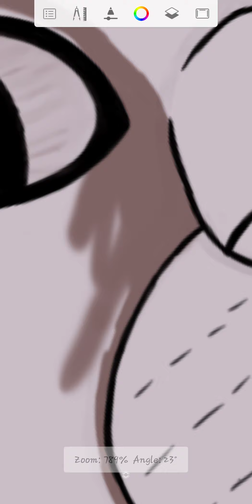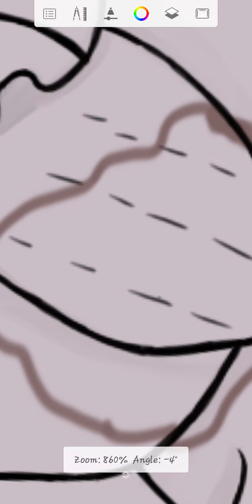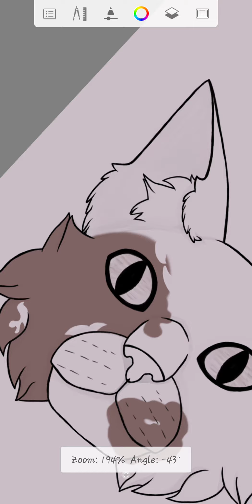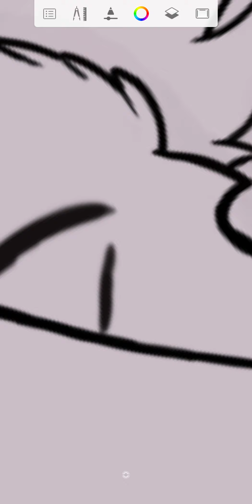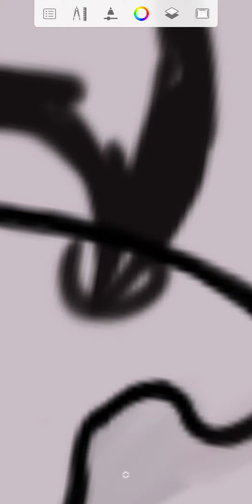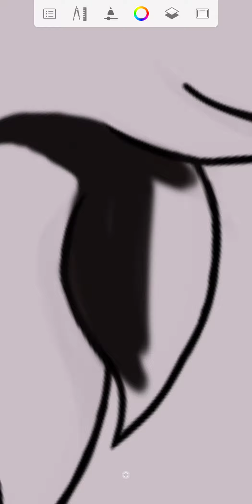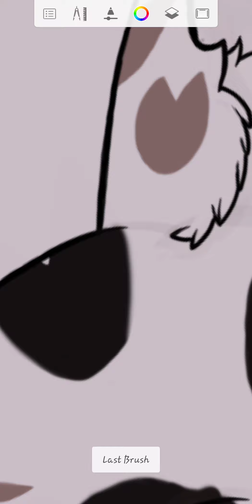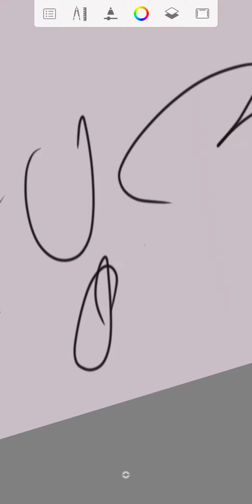Why not make another